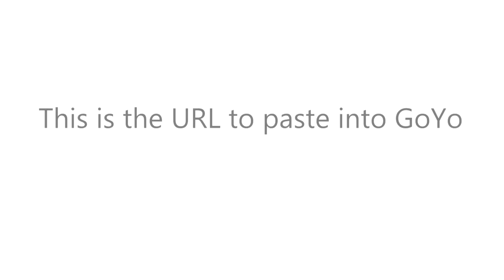How to find the URL to Google Business Photos in old UI of Google Maps